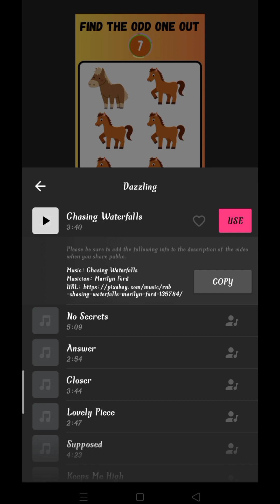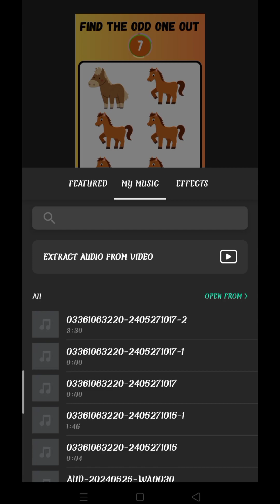How To Add Music In Your Videos| InShot main Music add karna ka Tarika| InShot Tutorial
InShot  is a powerful photo and video editing app for iPhone and Android.Its help easily edit photos and videos on your phone and share  post to social media  in one click.